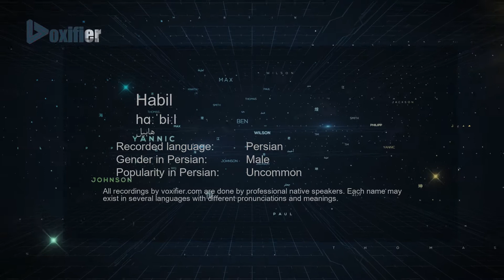How to Pronunce Habil (هابیل) in Persian (Farsi) - Voxifier.com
This is the Persian (Farsi) pronunciation, gender, and phonetics recording of the name Habil (هابیل). The same name may exist in other languages with different pronunciations. Check the meaning of name along with other possible pronunciations or similar names for free Voxifier uses the help of expert linguists to simplify pronunciations by replacing some special sounds with sounds more commonly available across all languages.